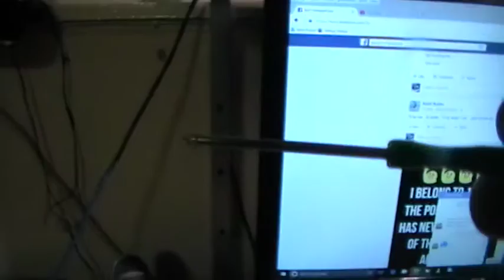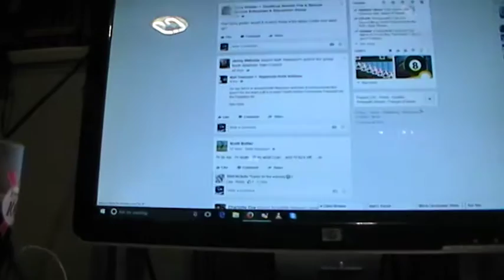New FAN! New Barricade Lamp! Kinda....